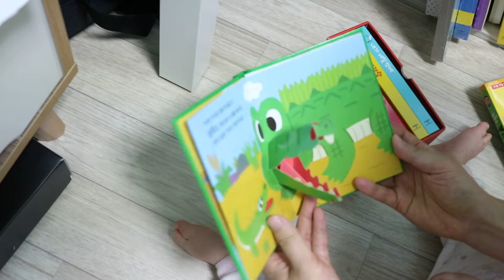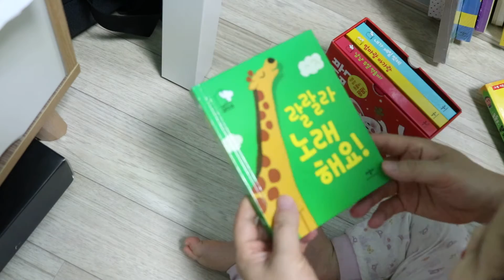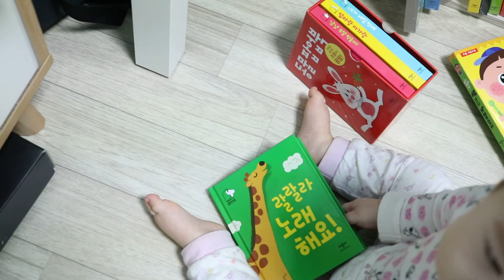동물 팝업북, 악어에게 물린 손, 뱀에게 물린 발, 기린이 책속에서 움직여요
동물 팝업북
애플비에서 만든 아이에게 유익한 책을 소개합니다.